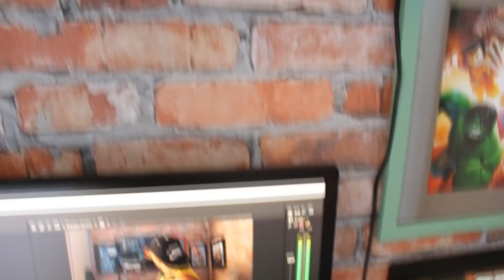CAÇADA GAMER NA CASA DO TAG GAMES DAS PESSOAS DOS IMALAIA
Caixa
Diego Jesus Albuquerque

São Paulo/SP
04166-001